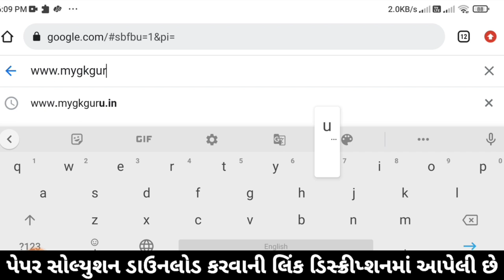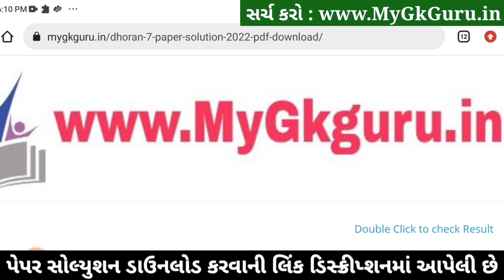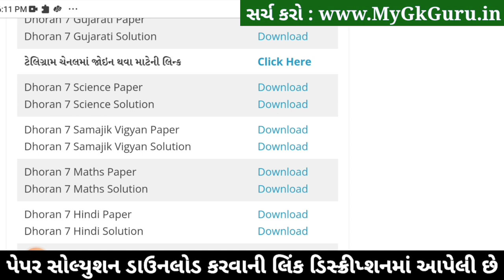Dhoran 7 Vigyan ekam kasoti | Std 7 Vigyan Ekam Kasoti 11/2/2023, STD 7 Vigyan Paper Solution 2023